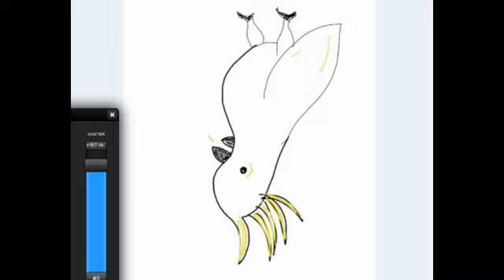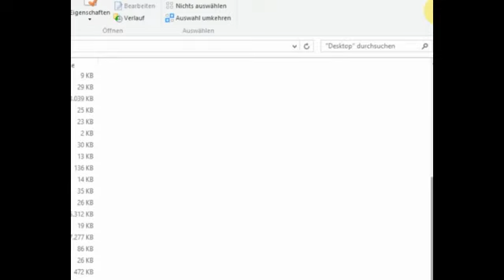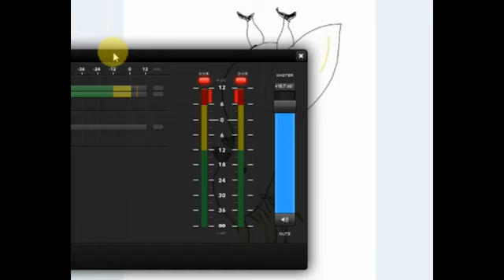Emisiones Cacatúa - Pono Lorte #18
Manifiesto del Pono Lorte (8).
En esta ocasión seguiremos buscando la luz que ilumine nuestros pasos y mientras no la encontramos hablaremos por los doce codos.
Programa de radio presentado por Eduard Mont de Palol.
Emitido en TVtron el 14 de octubre de 2014.